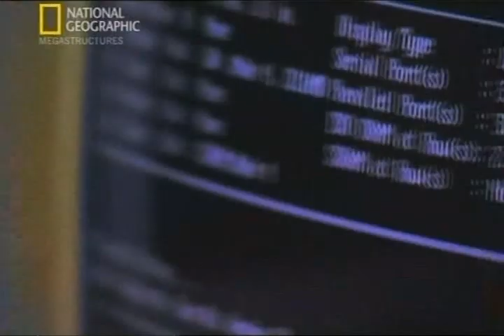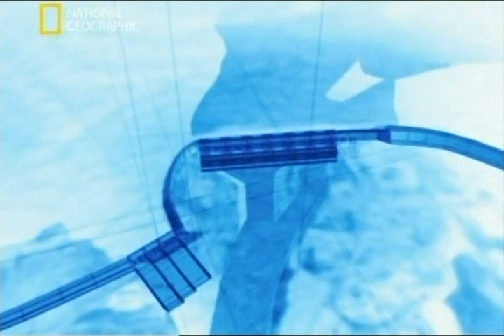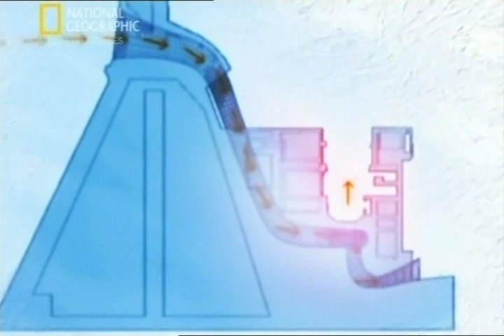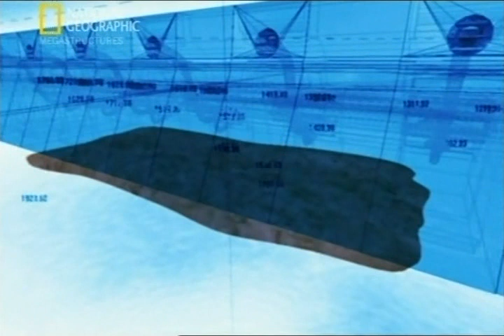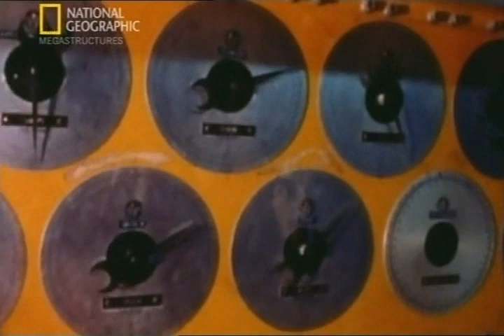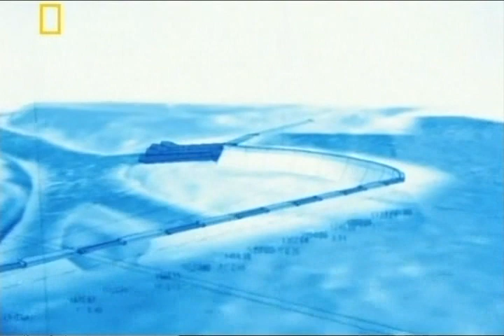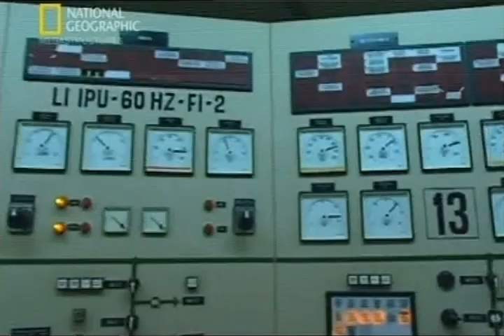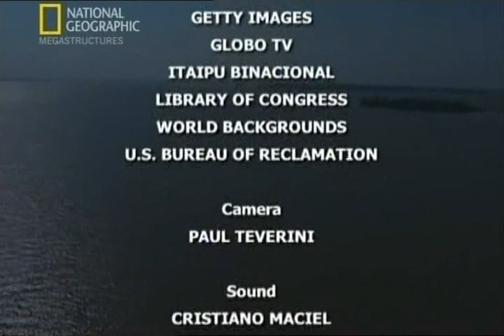Суперсооружения. Дамба Итайпу на границе Бразилии и Парагвая